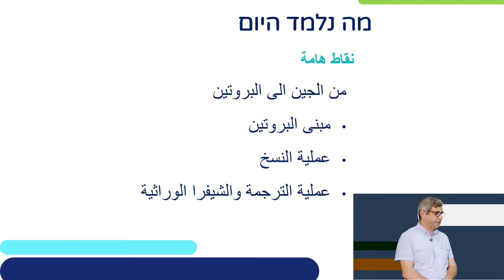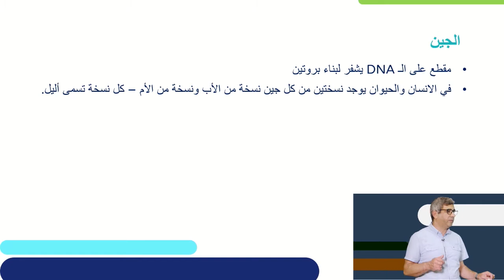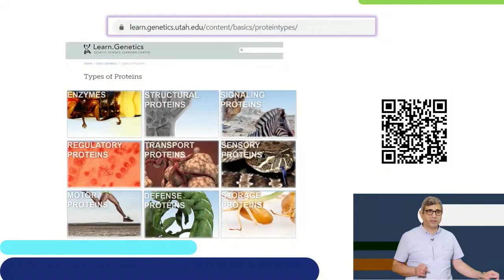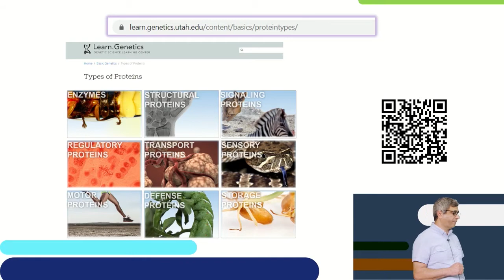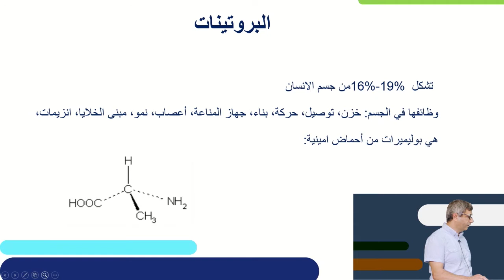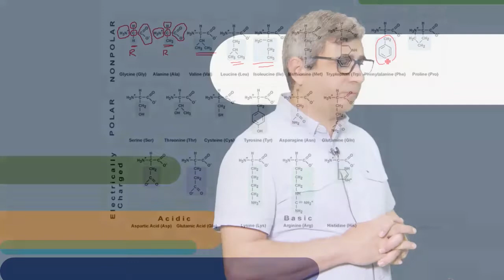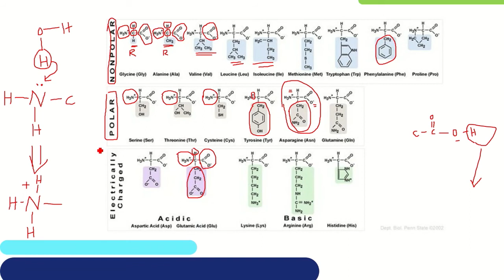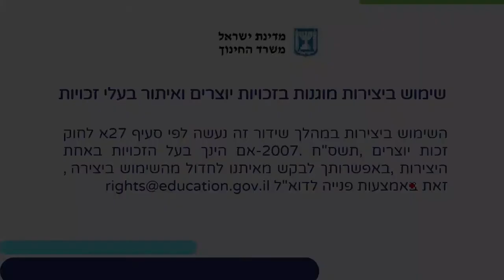יסודות הגנטיקה המולקולרית: חלק 1 | ביוטכנולוגיה לכיתות י,יא,יב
שם המורה: ד"ר אסעד סחניני
למידע נוסף במרחב הפדגוגי:

*קוד השידור: 1_rlozjuzr*